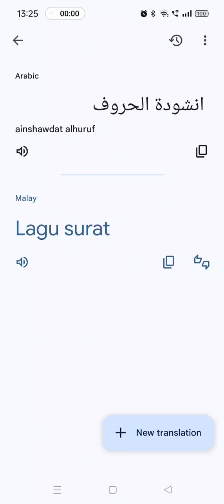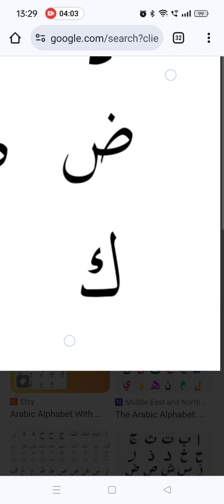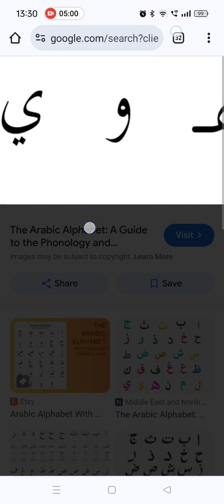انشودة الحروف طيور الجنة